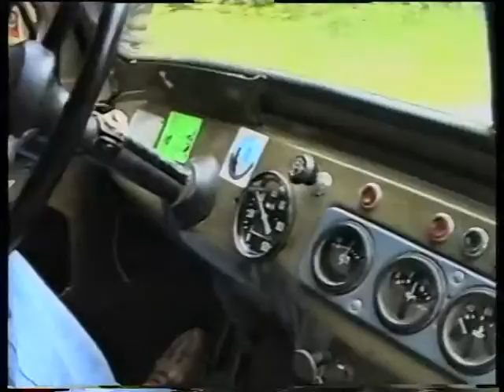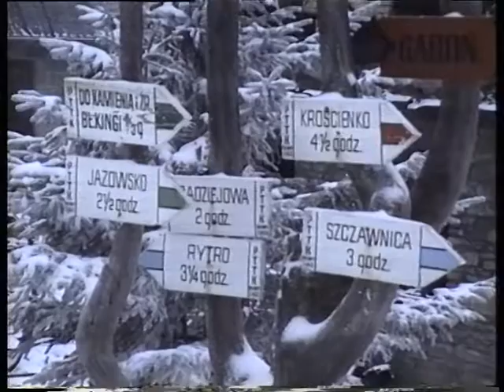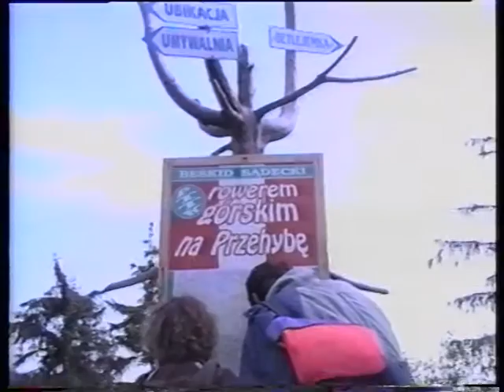Janek Bielak i Przechyba z tvs